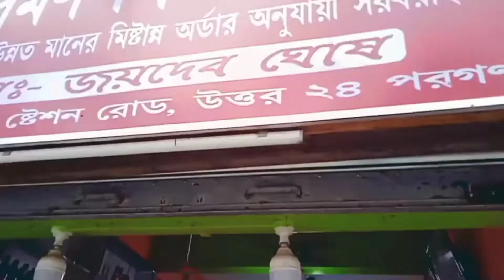Raksha Bandhan Special Video 2022 🏵️🎉👫 রাখি বন্ধন ২০২২ 🥰|Satya Saha Vlogs#bangali vlog#=Vlog 47=🥳🥰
Satya Saha Vlogs
bangali vlog
indian vlogger
রাখি বন্ধন 🏵️
Rakhi bondhon special video😊